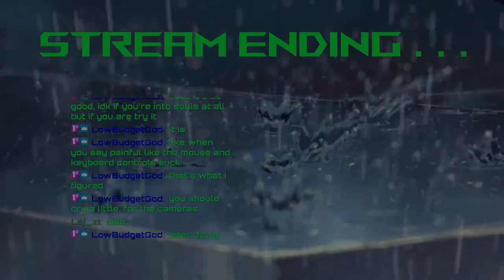After ransacking this village, I've come to the conclusion that they're all gross - Darkwood Stream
Darkwood Stream 5#
Recorded October 23rd, 2024

0:00 Intro
2:30 Day 15
1:06:00 Day 16
1:42:10 Day 17
2:15:45 Day 18
2:20:20 Stream End